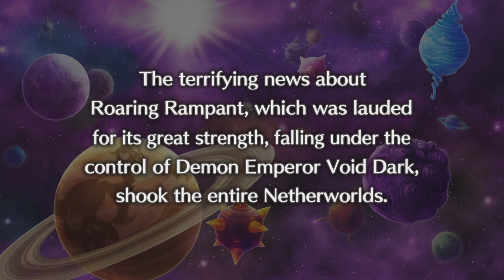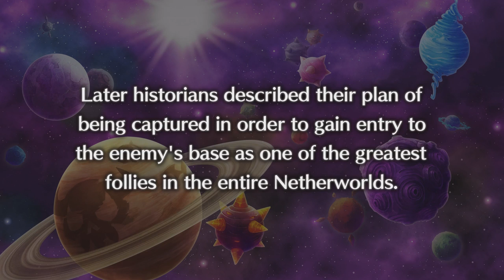Disgaea 5 Alliance of Vengeance Story ► Sardine Curry | Dark Knight #4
Time to dive into the story mode of Disgaea 5: Alliance of Vengeance and see what this sill cast has in store for us.

I will be using the dark knight class in this play through and I'll be using his unique skill and spear skills.

Hope you enjoy this Lets play of Disgaea 5 staring the Dark Knight.  The Dark Knight is also the strongest and best class in the game. He has the highest attack rating of any class. Also the highest attack aptitude.

I include a facecam in my videos for reactions and personal connections. I make walkthroughs, lets plays and highlight videos on videos games. All of my videos are recorded in 1080p 60fpos using el gato hd 60

Upload Schedule!!